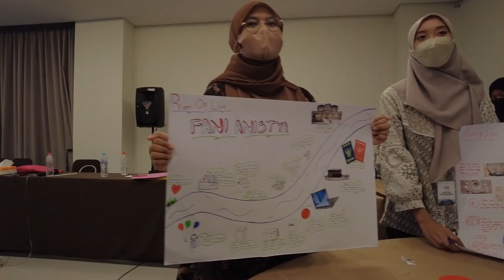9 HARI LAGI! WARRIOR INTIMATE MEETING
7 HARI LAGI!

Banyak Orang Buat Sesuatu Hanya Sekedar Buat Saja Tanpa Ada Keyakinan.

Bagaimana Cara Meyakinkan Dan Mengenal Diri Sendiri?

Temukan Jawabannya Langsung Dengan Coach H. Doddy Eka Putra, S.T., M.M. dalam WARRIOR INTIMATE MEETING BATCH 2 Pada 17-18 Desember 2022!

Daftar di ulive.co.id/wim sekarang!
Saham Syariah Academy
PT. Ulive Education Center
Pakuwon Tower, Lt. 18-07, Surabaya, Jawa Timur, Indonesia

Dapatkan info Saham terbaru
Channel Telegram Doddy Eka Putra :